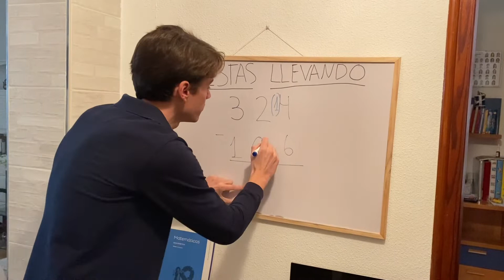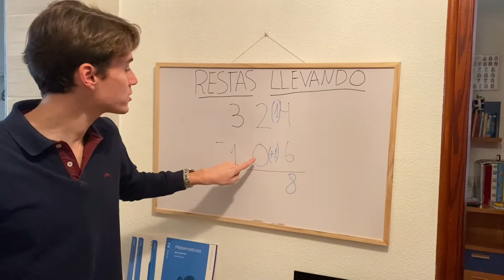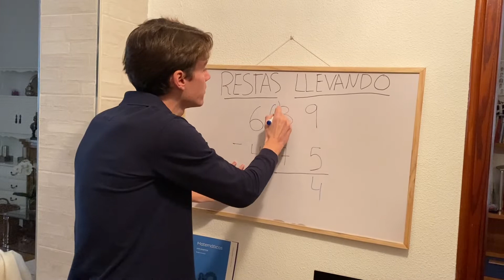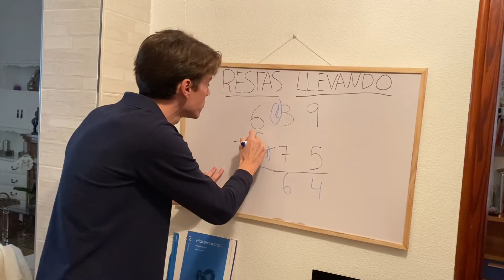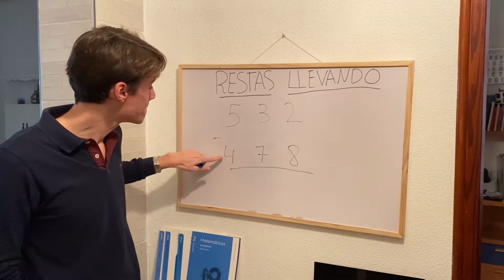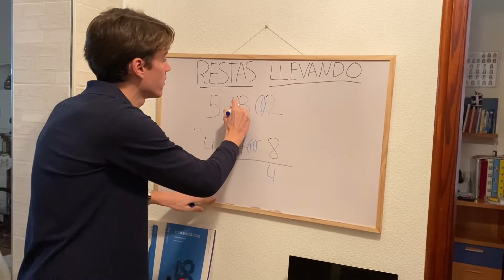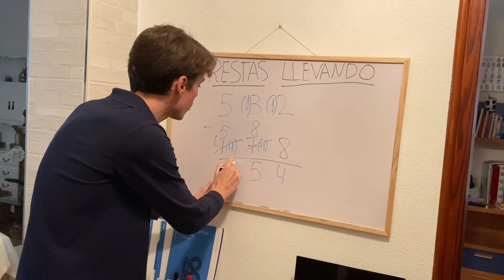Restas llevando de números de tres cifras Colegio Peñafort